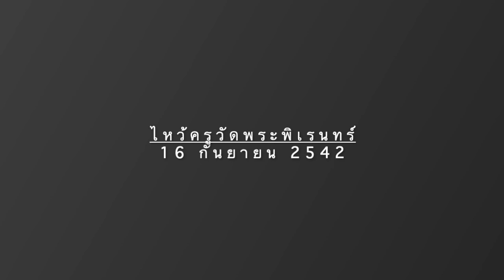เอ้ระเหยลอยชาย EP.467 / โหมโรงมหาจุฬาลงกรณ์ วงผู้หญิง ศิษย์สุพจน์ โตสง่า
บันทึกการแสดงสด ปี่พาทย์ประชันวงในงานไหว้ครูวัดพระพิเรนทร์ วันที่ 16 กันยายน 2542
เพลงโหมโรง มหาจุฬาลงกรณ์ บรรเลงโดย วงผู้หญิง ศิษย์สุพจน์ โตสง่า

ปี่ใน มธุริน เริ่มรุจน์
ระนาดเอก สุมาลี คล้ายฉ่ำ
ฆ้องวงใหญ่ กันธิมา พงษ์พรหม
ฆ้องวงเล็ก อุทัยรัตน์ ทิพวัลย์
ระนาดทุ้ม วันดี สุขนวม
ฉิ่ง ประดิษฐ์ แสงไกร

บันทึกโดย อัษฎาวุธ สาคริก